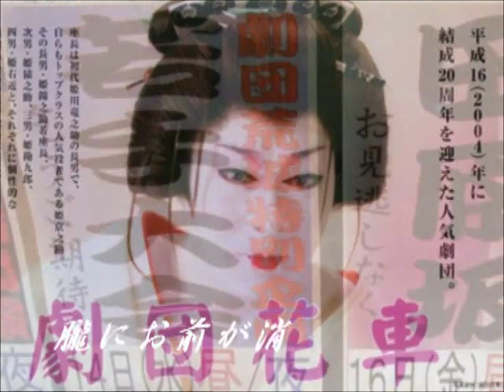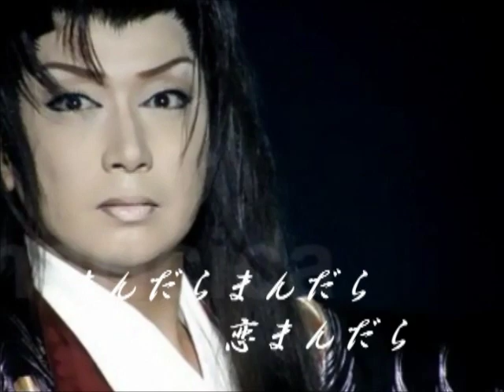恋曼陀羅 梅沢富美男 cover haku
秋です